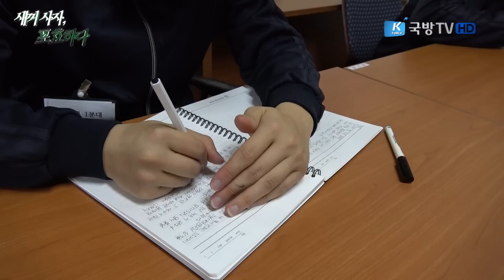[육군사관학교 화랑기초군사훈련 - 새끼사자, 포효하다] 제4화 낮보다 뜨거운 밤!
새끼사자가 되기위해서는 밤낮을 가리지 않습니다. 낮에는 도수체조 등 체력훈련을 통해 국력을 기르고 밤에는 통합자습실에서 하루일과를 정리하며 내일부터 시작될 새로운 훈련들을 준비합니다.
아직은 서툴고 어설프지만 서서히 사자로서 포효할 준비를 갖추고 있는 모습 함께 보시죠.